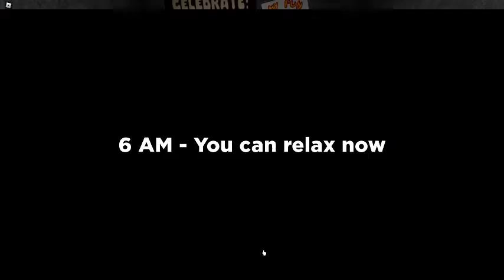FNAF 1 night 1 FNAF support requested